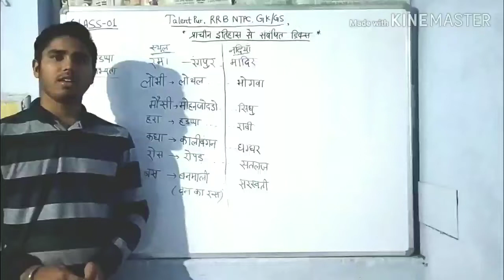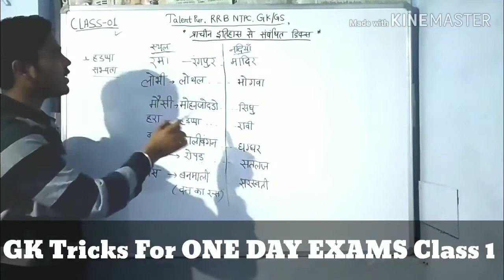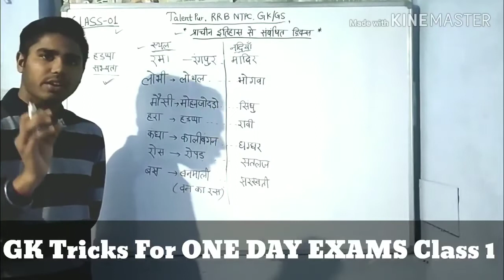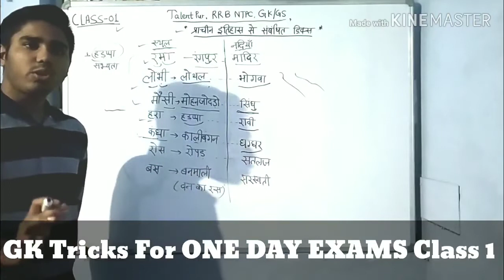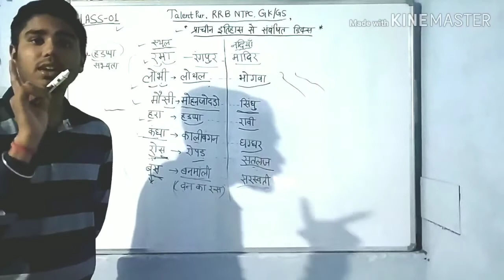प्राचीन इतिहास से संबंधित Tricks, पेपर के पहले जरूर देखें, हड़प्पा सभ्यता स्थल व नदियाँ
दोस्तों मैं आप सभी के लिए आने वाली परीक्षाओं में GK की बेहतर तैयारी के लिए GK tricks की यह Series लेकर आया हूँ।
यह इस Series का पहला video है।
Subjectwise आपको video provide कराता रहूँगा।

Watch psycho preparation videos